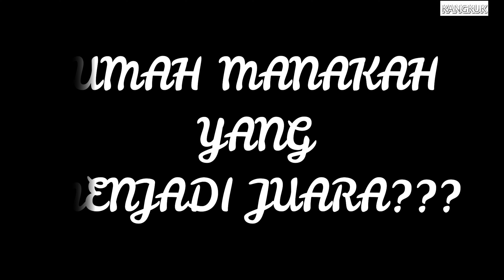SUKAN TAHUNAN SK KRUSEN